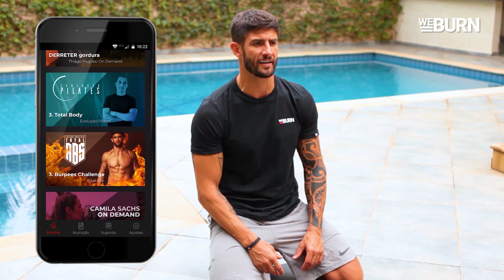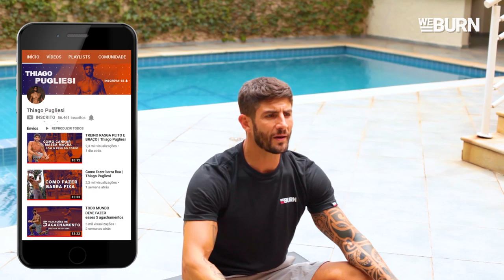Treino de MOBILIDADES para ACABAR com as LESÕES | Thiago Pugliesi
A prática de movimentos para melhorar a sua mobilidade articular é fundamental para diminuir e evitar lesões. Hoje quero falar um pouco sobre isso com você 🔥